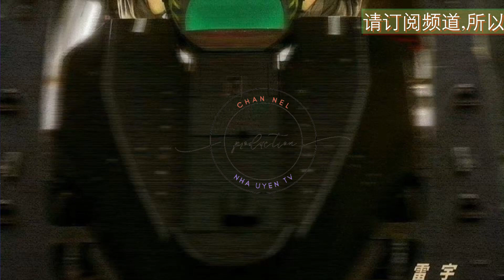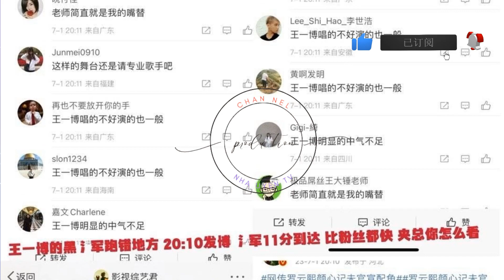从官方宣布cp重聚的那一刻起，cp粉们就在热烈讨论并期待着他们同台的梦想 王一博 Wángyībó WangYibo Вангибо ワンイーボ #1“Nha Uyen TV”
#1“NhaUyenTV”
王一博是真的人品贵重，值得尊敬！ 最后，期待王一博的新电影《热烈》。会有越来越多的观众通过优秀的作品和舞台认识王一博，也会有越来越多人感受到王一博的真心。而害人终害己，多行不义必自毙，大家都知道幕后黑手是谁。不是不报，时候未到。不妨再
这么明显的黑水军，太明目张胆了吧。怪不得前两天的晚会这么多黑人假唱和难听的，原来是有黑水军蓄意为之啊！